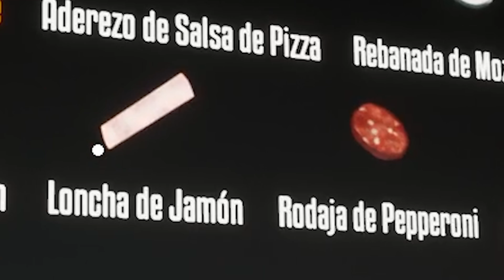¡MI VENGANZA! | Food Tuck Simulator - Parte 2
¡Buenas mi gente! Aqui les dejo el proximo episodio de Food Truck Simulator. En este episodio por fin tendremos nuestra venganza.

¡Gracias a todos los que sacan tiempo para consumir mi contenido!

Mucha paz y salud para todos.